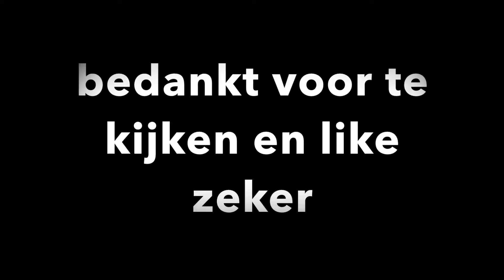skywars#4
skywars op de map sport met muziek en slow motion en versnellingen like deze video en zeg in de reactie wat je ervan vindt
veel plezier met het kijken van deze video.